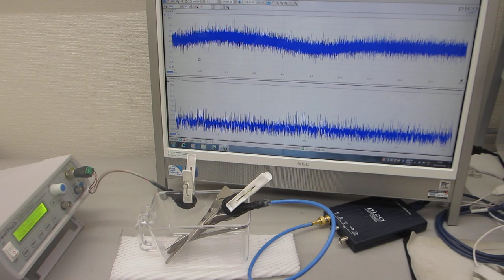樹脂容器を利用した、超音波の伝搬実験（超音波システム研究所）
メガヘルツの超音波発振制御プローブを伝搬させることで、
１－１００ＭＨｚの超音波伝搬状態の制御を可能にする

　２０Ｗ以下の超音波出力で、１０００リッターの水槽でも、

参考